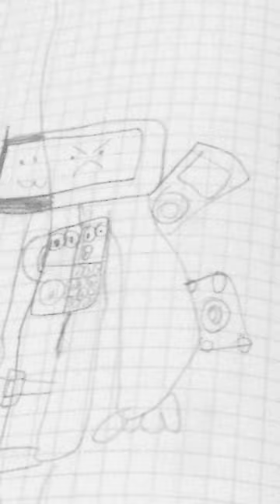14 de marzo de 2024